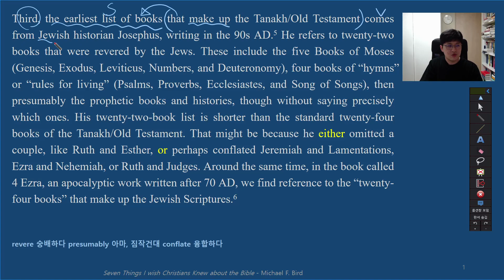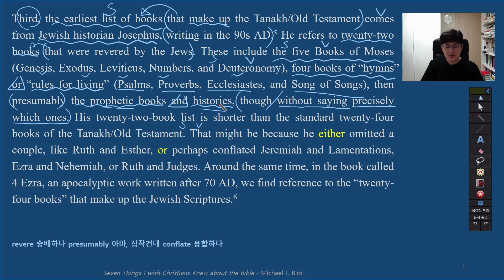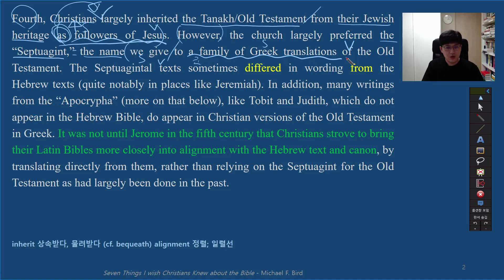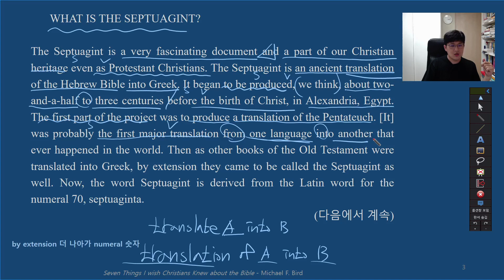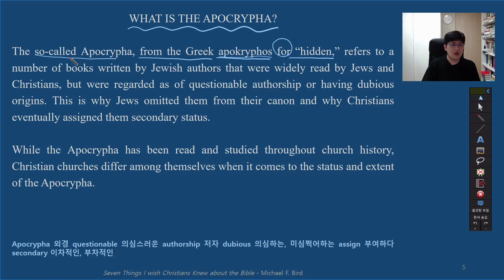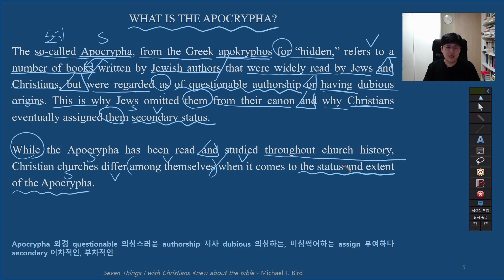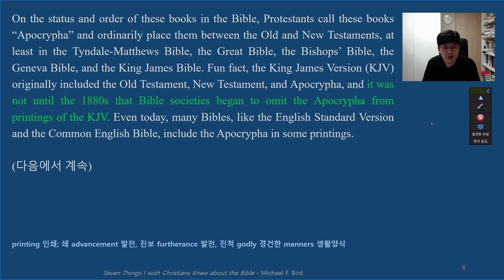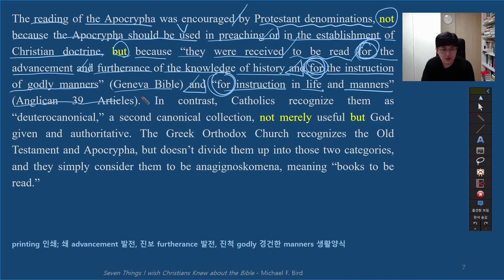영어원서 완독강의 6강 / Michael F. Bird / Seven Things I wish Christians Knew about the Bible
본 강좌는 호주 Ridley College의 신약학 교수인 Michael F. Bird의 Seven Things I wish Christians Knew about the Bible를 처음부터 끝까지 강독하는 강좌이고, Introduction과 제1장만 강의합니다. 영어가 상당히 쉽기 때문에 많은 분들이 신학 영어원서 읽기를 시작하기 참 좋은 책입니다. 그리고 아래는 책을 가장 싸게 구매하실 수 있는 링크입니다. 여러분들이 영어원서를 읽을 수 있을 때까지 노력하겠습니다. 감사합니다.